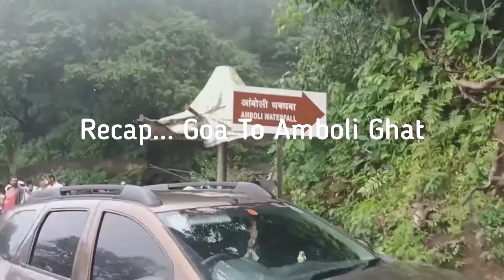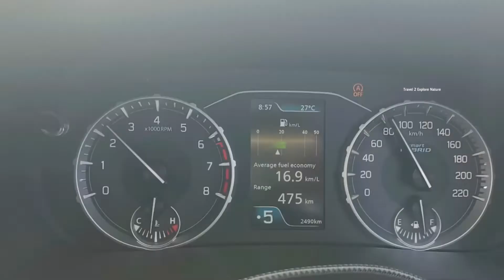Goa To Hyderabad | EP8 Part 2 | Amboli Ghat, Sangli, Solapur, Hyderabad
Goa To Hyderabad | EP8 Part 2 | Amboli Ghat, Sangli, Solapur, Hyderabad | ‎@Travel 2 Explore Nature

Route taken
Goa, Cavelosim to Hyderabad Route Map
From Shikara Beach Resort to Home via NH 66.

15 hr 13 min (753 km)